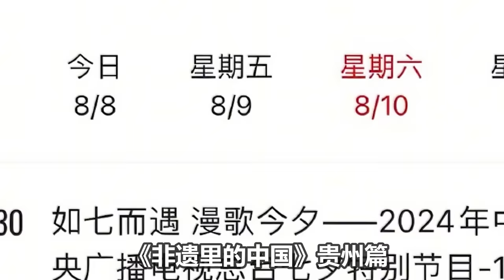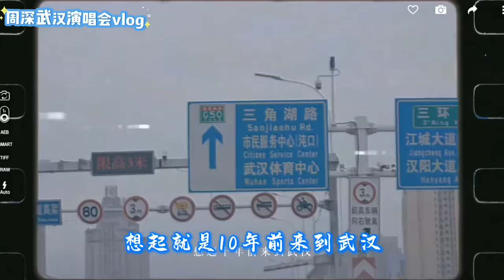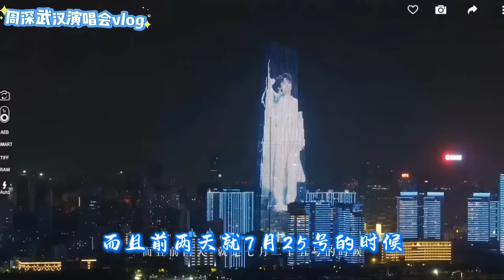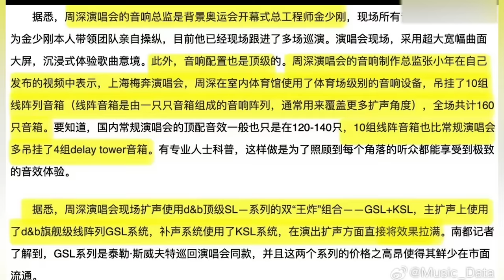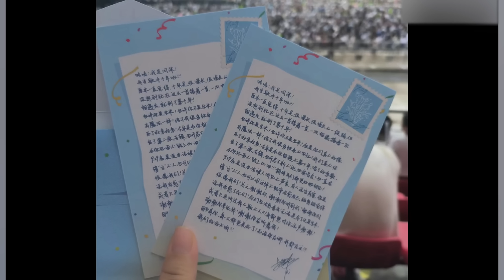【周深】南京演唱会彩排外场爆满，场外聚集了好多好多米子！！隔空对唱默契满分！黄雅琼确定七夕去周深南京演唱会，生米可以偶遇奥运冠军！七夕这个特别的日子和深深相遇在南京的歌迷太幸福了！